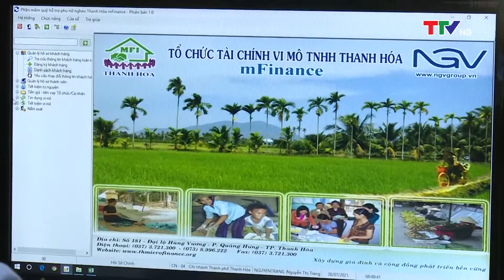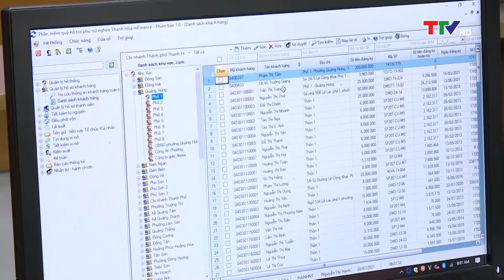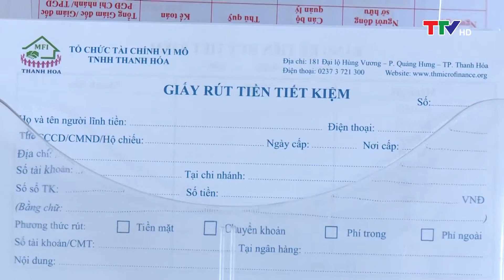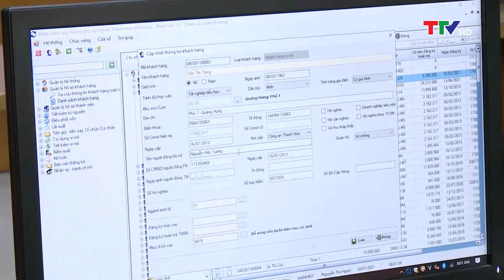Đưa Nghị quyết vào cuộc sống: Thanh Hóa vượt khó thực hiện “mục tiêu kép”